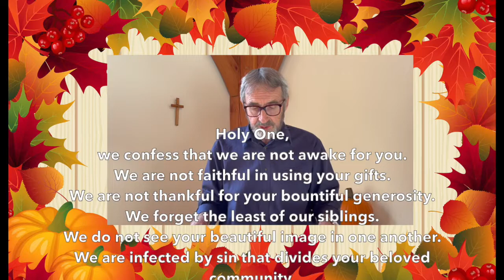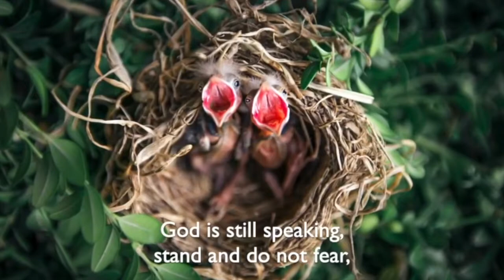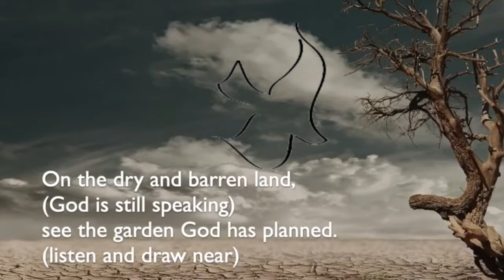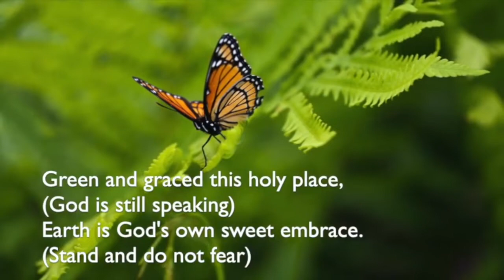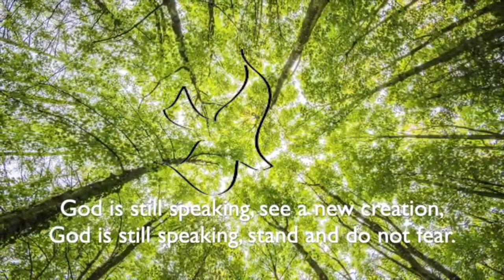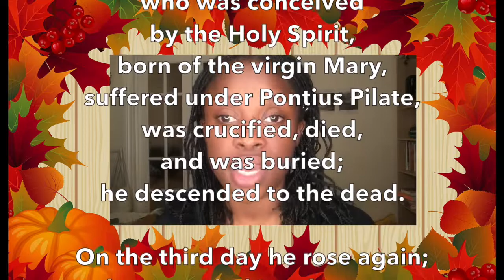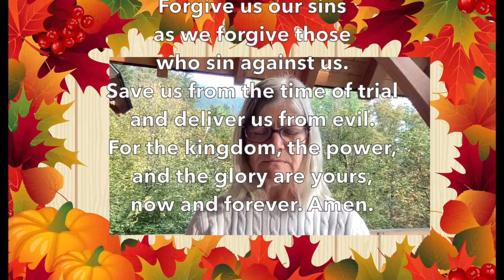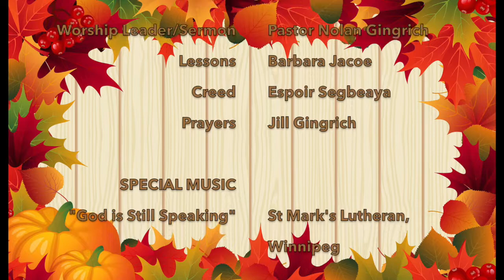Ascension Lutheran, Nelson, BC ~ THANKSGIVING At Home Worship ~ Oct. 9, 2022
Join us for a service of Thanksgiving for God's goodness in the world.  You are welcome at our 30 minute At Home Worship Service, prepared by members of Ascension Lutheran.  You will find hymns, lessons, prayers, special music and a sermon during this service.  Ascension Lutheran is a member of the BC Synod of the ELCIC; we are a Reconciling in Christ congregation.